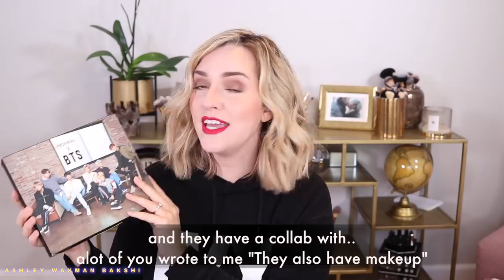גרירה מטורפת מיפן ⎪CRAZY JAPAN HAUL!!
היי גייייז! קניתי מלא שטויות ביפן, אבל האמת כמעט ולא עצרתי את עצמי כי אני חושבת שאוכל לצלם לכם מלא סרטונים עם כל מה שקניתי.. אז כן, הצלחתי לשכנע את עצמי שזה ״עבודה״..
אם הייתם רוצים לראות אותי מנסה דברים שקניתי, רשמו לי בתגובות!
אוהבת!
xo
awb

This took me literally 4 days (no joke) to translate and subtitle.
Thanks.
AWB

♥GUILTY.CO.IL
עם אתר גילטי אני עובדת באפיליאציה, זאת אומרת אם תבחרו לרכוש משהו בהאתר שלהם דרך הקישור שלי, אני מרוויחה עמלה קטנה. זו דרך טובה עבורי להתפרנס ואשמח לתשתמשו בקישורים שלי.